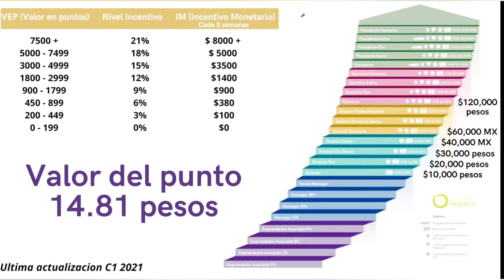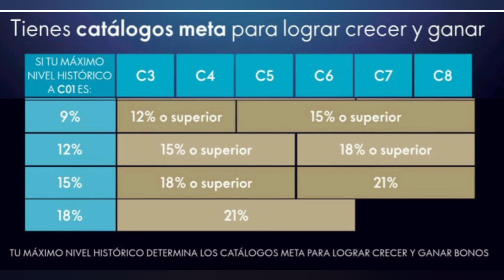Bonos Turbo Oriflame para socios 9% al 18% 💰😉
Video tutorial de como poder obtener los Bonos Turbo si tu máximo histórico fué nivel 9%, 12%, 15% y 18%

Consulta tu máximo nivel histórico y prepárate para ganar los GANAR BONOS TURBO 🏎💨💥

Este máximo histórico se tomó en catalogo 1 osea que si tu subiste un nivel en cat. 2 no importa. El nivel que se tomará en cuenta para efectos de la tabla es con el que cerraste en catalogo 1. Ejemplo: si llegaste al 12% en catalogo 2 por primera vez, el nivel que se tomará en cuenta para bases de la tabla será el 9%, por lo que si en cat. 3 te mantienes en nivel 12% ganarás el primer bono😀🤩

Encuentrame en:
Facebook: Aleida belleza y emprendimiento